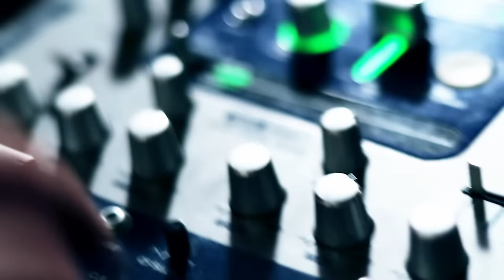Swingrowers - Pump Up the Jam (Electro Swing Cover ft. The Lost Fingers) - BBC Strictly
An electro swing version of the worldwide 1989 hit PUMP UP THE JAM originally performed by TECHNOTRONIC. Here Italy's SWINGROWERS meet Canada's THE LOST FINGERS in a dance-floor cover that takes the tune in an unexpected new direction... The video is shot in the bands home town of Palermo in Sicily and includes an iconic Fiat 500.

The track was featured in the BBC's Strictly Come Dancing 2019 when Alex and Neil Charleston in Week 5.

This track is part of the DO NOT COVER series (also featuring VIA CON ME) and the complete EP is out now at:

You can see the back-stage Making Of... Video here featuring the bands 'official' remix of Caro Emerald's One Day

Or our new JUKEBOX CHANNEL for audio streams, radio shows, DJ mixes (and more)

FRESHLY SQUEEZED are "world leaders in putting a modern dance music spin on vintage records" (Mixmag) - we are the independent British label behind the award-winning compilation series, night club and live event WHITE MINK - "Electro swings first landmark moment" - and ground-breaking brands like ELECTRO BLUES or VINTAGE REMIX. We have released music and compilations from artists including THE CORRESPONDENTS, SWING REPUBLIC, JFB, JEM STONE, SWINGROWERS, MARCELLA PUPPINI, R.A. THE RUGGED MAN and many more. Promoting sell-out UK shows by artists including CARAVAN PALACE and PAROV STELAR. The label has always led the way in fusing vintage influences with a contemporary twist.